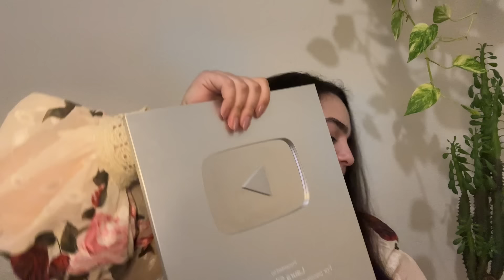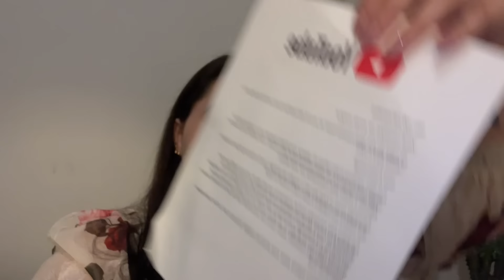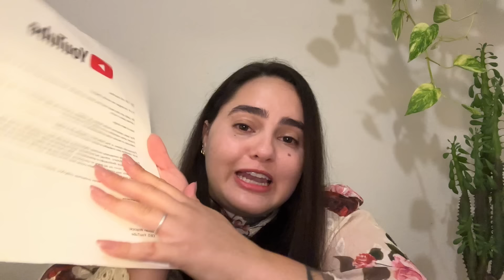principais acontecimentos dos últimos 2 anos | viagem, mudança, placa, relacionamento e muito mais!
COMPRE NA GROWTH COM O MEU CUPOM: LAURA

Espero que gostem do vídeo, pois é muito especial!
Se gostou, não se esqueça de curtir, se inscreverem e serem gentis nos comentários!